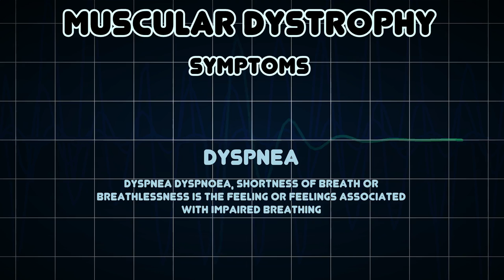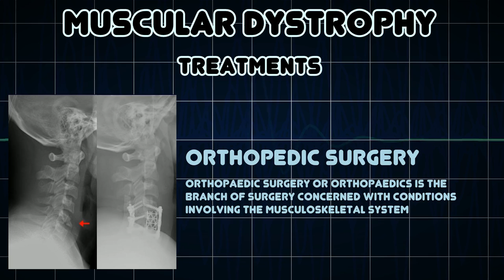Muscular dystrophy (Medical Condition)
Symptoms, risk factors and treatments of Muscular dystrophy (Medical Condition)

Muscular dystrophy is a group of muscle diseases that weaken the musculoskeletal system and hamper locomotion